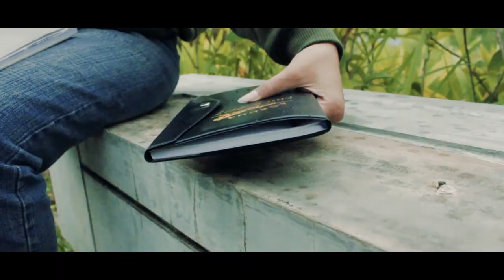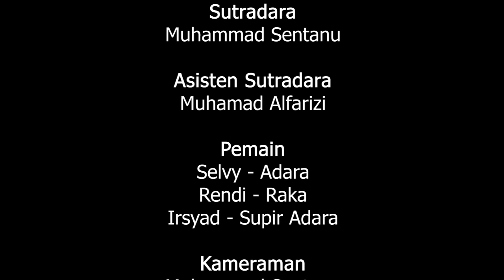SATU RASA - SHORT MOVIE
Sinopsis:
Raka adalah seorang jurnalis yang bertemu dengan Adara, gadis penyandang disabilitas dan non muslim. Tidak seperti orang lain, Raka justru sangat memahami keadaan Adara. Hingga akhirnya mereka mempunyai perasaan yang sama. Namun, perasaan itu hanyalah sekejap saja. Adara terpaksa pergi ke luar negeri dan mereka pun harus hidup masing-masing dalam 'satu rasa'.
Sutradara:
Muhammad Sentanu
Asisten Sutradara:
Muhamad Alfarizi
Cast:
Selvy Agustin - Adara
Rendi Apriyansyah - Raka
M.Irsyad - Supir Adara
Penulis Cerita:
Muhammad Sentanu
Editor:
Muhammad Sentanu
Kameraman:
Muhammad Sentanu
D.O.P:
Muhamad Alfarizi
Penata Suara:
Maulana Malik
Penata Artistik:
Firda & Mariyah